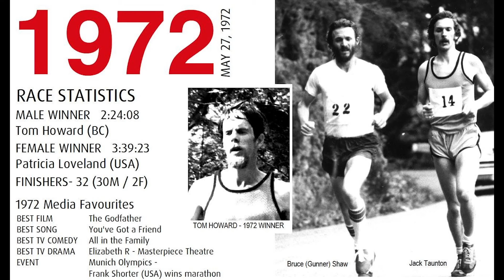Interview with Dr. Taunton on how exercise can boost your immune system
(SE7E8) A monthly cable TV program that deals with running, fitness, healthy eating, nutrition and all things related to living a healthy lifestyle. Hosted by journalist and avid runner Christine Blanchette
On this month's episode, an interview with Dr. Jack Taunton on how exercise can boost your immune system during COVID-19.